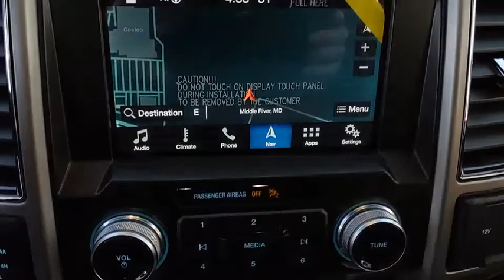2018 Ford F-150 Baltimore, Wilmington, White Marsh, Rosedale, MD J1919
Magnetic Metallic New 2018 Ford F-150 available in Baltimore, Maryland at

Factory MSRP: $58,450 $11,749 off MSRP!2018 Ford F-150 LariatOur Price You See, Is the Price You Get guarantee is exactly that. We will only include the standard Ford rebates and never include rebates such as college grad or active duty military in our pricing. We are committed to making your buying experience as transparent and easy as possible. Our internet pricing does not include your local taxes, local tags, our $299 dealer processing fee, or destination and delivery ($875-$1,395). Internet pricing does include Ford Financing rebates if applicable and is not compatible with any potential 0% offer or special financing offer. Contact dealer for details.All vehicles come with the Al Packer Customer Advantage Plan at no extra charge which includes free Oil Changes, free Car Washes, and up to $1,000 in service savings! Price includes: $2,000 - RETAIL Customer Cash. Exp. 01/02/2019, $500 - Ford Credit Retail Bonus Customer Cash. Exp. 01/02/2019
TRANSMISSION: ELECTRONIC 10-SPEED AUTOMATIC  -inc: selectable drive modes: normal/tow-haul/snow-wet/EcoSelect/sport (STD),ELECTRONIC LOCKING W/3.31 AXLE RATIO,EQUIPMENT GROUP 502A LUXURY  -inc: Reverse Sensing System  Lariat Chrome Appearance Package  2 chrome front tow hooks  Chrome Skull Caps on Exterior Mirrors  Chrome Door & Tailgate Handles w/Body-Color Bezel  Chrome Angular Step Bars  Chrome 2-Bar Grille w/4 Minor Bars  painted silver surround and background mesh  Wheels: 18 Chrome-Like PVD  Single-Tip Chrome Exhaust  Universal Garage Door Opener  Heated Steering Wheel  Quad Beam LED Headlamps & LED Taillamps/Fog Lamps  Blind Spot Information System (BLIS)  cross-traffic alert and trailer tow monitoring (BLIS sensor in LED taillamp)  110V/400W Outlet  2nd outlet in the console  Windshield Wiper De-Icer  Power Glass Sideview Mirr w/Chrome Skull Caps  power-folding  heat  turn signal  memory and auto-dimming feature (driver's side)  Radio: B&O Play Premium Audio System  single-CD  HD Radio  SiriusXM radio  10 speakers and subwoofer  Note: When ordered w/voice-activated navigation system (50N) SiriusXM Traffic and Travel Link includes a,MAGNETIC METALLIC,FRONT LICENSE PLATE BRACKET  -inc: Standard in states requiring 2 license plates  optional to all others,LARIAT SPORT APPEARANCE PACKAGE  -inc: unique interior finish  Box Side Decals  Accent-Color Angular Step Bars  2-Bar Body-Color Grille w/4 Minor Bars  black surround and black mesh  Body-Color Front & Rear Bumpers  Wheels: 18 6-Spoke Machined-Aluminum  magnetic painted pockets  Single-Tip Chrome Exhaust,ENGINE: 3.5L V6 ECOBOOST  -inc: auto start-stop technology  3.31 Axle Ratio  GVWR: 6 750 lbs Payload Package,Turbocharged,Four Wheel Drive,Power Steering,ABS,4-Wheel Disc Brakes,Brake Assist,Aluminum Wheels,Tires - Front All-Season,Tires - Rear All-Season,Conventional Spare Tire,Tow Hooks,Heated Mirrors,Power Mirror(s),Integrated Turn Signal Mirrors,Power Folding Mirrors,Rear Defrost,Intermittent Wipers,Variable Speed Intermittent Wipers,Privacy Glass,Power Door Locks,Daytime Running Lights,Automatic Headlights,Fog Lamps,AM/FM Stereo,CD Player,Satellite Radio,MP3 Player,Auxiliary Audio Input,Bluetooth Connection,Power Driver Seat,Power Passenger Seat,Leather Seats,Split Bench Seat,Heated Front Seat(s),Driver Adjustable Lumbar,Passenger Adjustable Lumbar,Seat Memory,Cooled Front Seat(s),Pass-Through Rear Seat,Rear Bench Seat,Adjustable Steering Wheel,Trip Computer,Power Windows,WiFi Hotspot,Leather Steering Wheel,Keyless Entry,Keyless Start,Cruise Control,Climate Control,Multi-Zone A/C,Woodgrain Interior Trim,Auto-Dimming Rearview Mirror,Driver Vanity Mirror,Passenger Vanity Mirror,Driver Illuminated Vanity Mirror,Passenger Illuminated Visor Mirror,Floor Mats,Mirror Memory,Steering Wheel Audio Controls,Telematics,Smart Device Integration,Adjustable Pedals,Engine Immobilizer,Security System,Traction Control,Stability Control,Front Side Air Bag,Tire Pressure Monitor,Driver Air Bag,Passenger Air Bag,Passenger Air Bag Sensor,Driver Restriction Features,Front Head Air Bag,Rear Head Air Bag,Child Safety Locks,Back-Up Camera